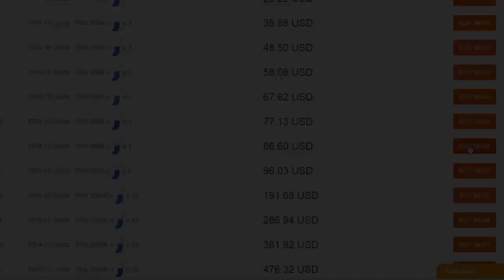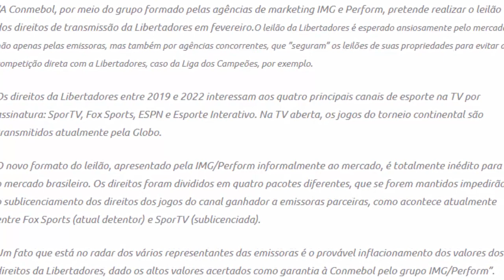FIFA 19 - TEREMOS A LIBERTADORES LICENCIADA ?! (INFORMAÇÕES)